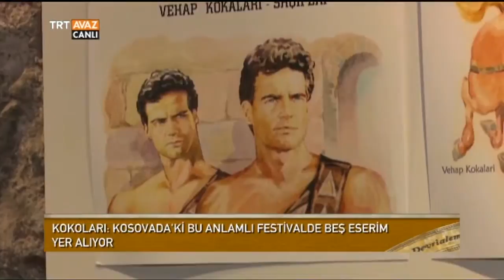Kosova'da 12. Çizgi Roman ve Karikatür Festivali - Devrialem - TRT Avaz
Devrialem programımızın 1 Haziran 2016 tarihli yayınından...